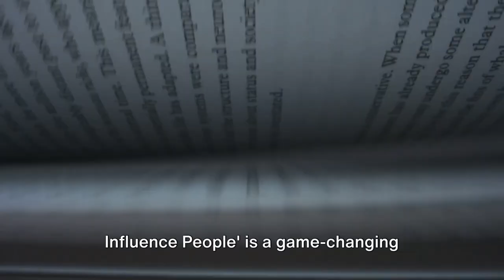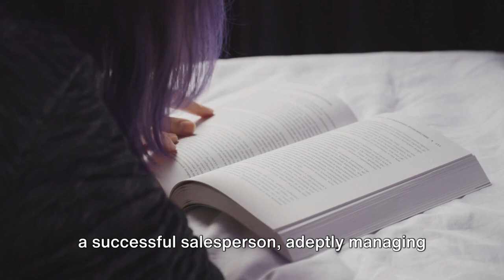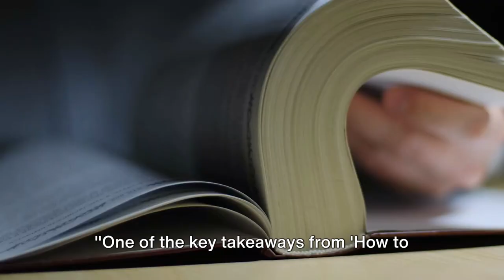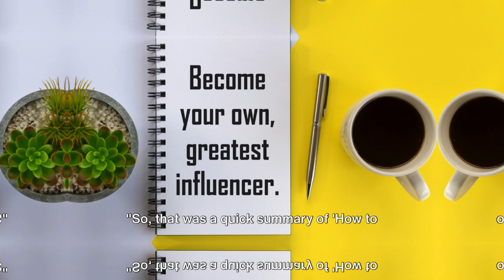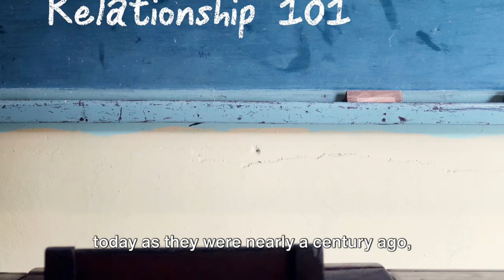Secrets to Winning Friends and Influencing People (They Don't Want You to Know!)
Feeling stuck in your social life or career?  Wish you could connect with people on a deeper, more meaningful level?  Then Dale Carnegie's "How to Win Friends and Influence People" is a must-read, and TheBookFox is here to give you the key takeaways!  Published in 1936, this book remains a bestseller for a reason - it offers practical strategies that anyone can use to build stronger relationships and become more influential.

In this comprehensive video summary, TheBookFox dives into the core principles of Carnegie's work. You'll discover:

The importance of genuine interest: How to shift your focus from yourself to others and create authentic connections. (This section could mention the famous quote, "To be interesting, be interested.")
The power of names: Why remembering and using people's names is such a powerful tool for building rapport.
The art of effective communication: Techniques for becoming a better listener, expressing yourself clearly, and avoiding arguments.
Winning people over to your way of thinking: Strategies for presenting your ideas persuasively without creating resentment.
Whether you're an introvert looking to expand your social circle, a professional seeking to advance your career, or simply someone who wants to connect with people on a deeper level, "How to Win Friends and Influence People" has something to offer.  TheBookFoxSummary will equip you with the tools you need to put Carnegie's timeless wisdom into action and transform your relationships.